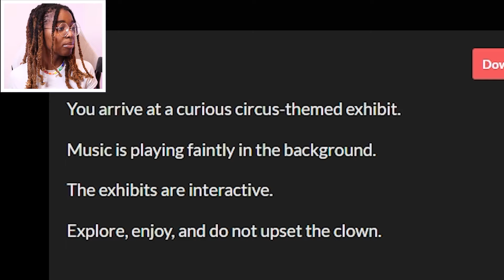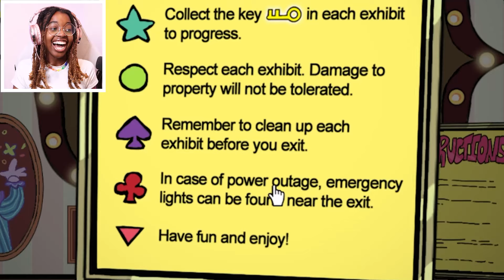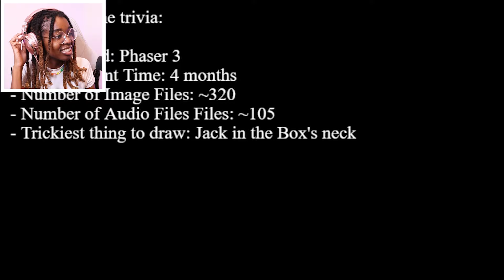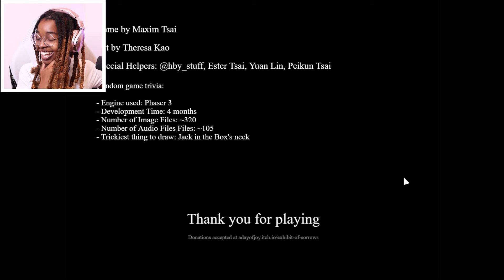do NOT upset the clown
escape the circus exhibit